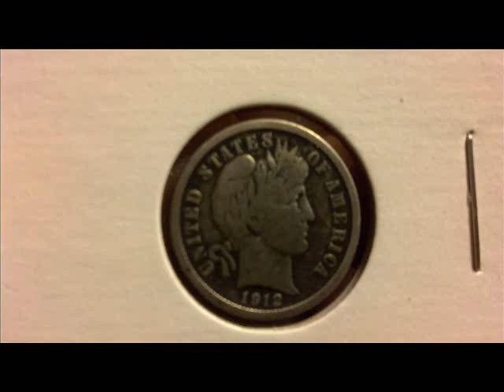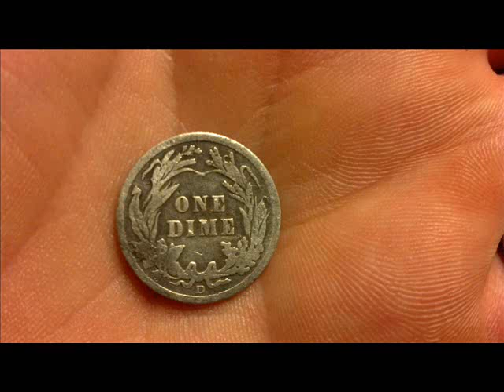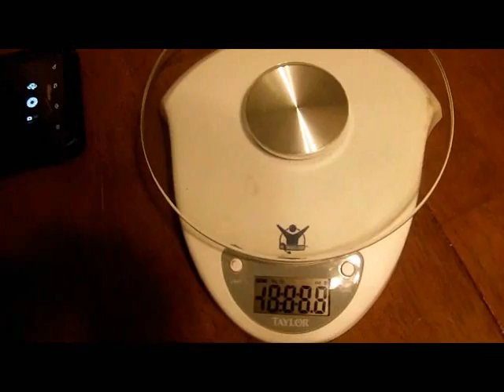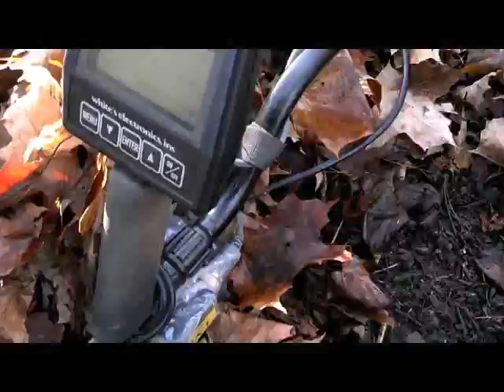Big Gold, Silver Jewelry And A Couple Silver Coins